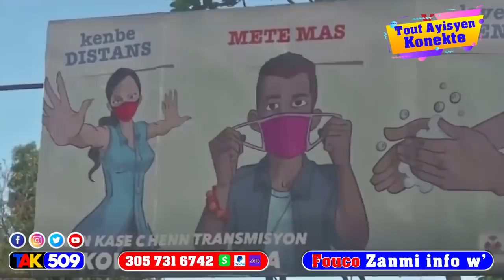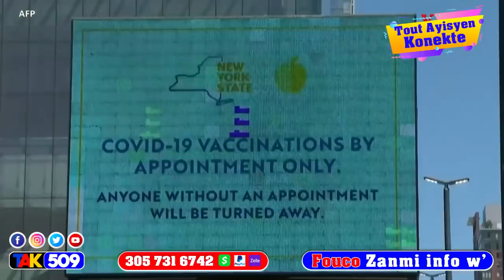Denye konba sa move wi 115 bandi anba kòd… moun kafou boulvèse…Andre Michèl pouse kòn